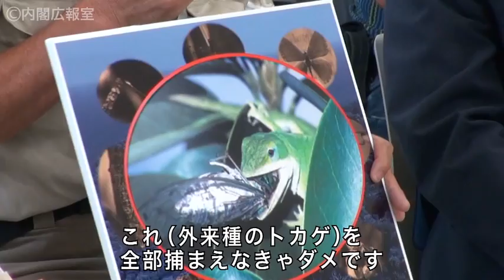安倍総理 小笠原諸島父島訪問－平成25年4月14日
平成25年4月14日、安倍総理が小笠原諸島父島を訪問した様子をご紹介します。